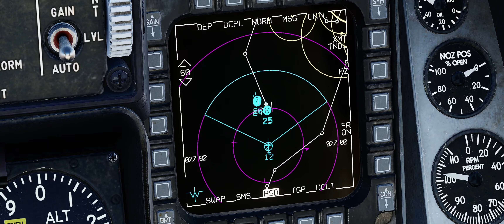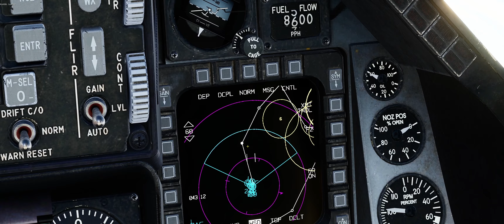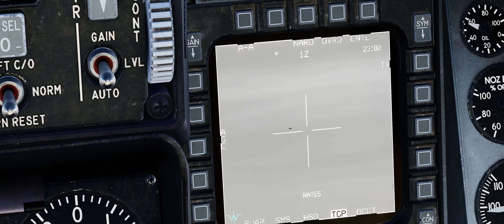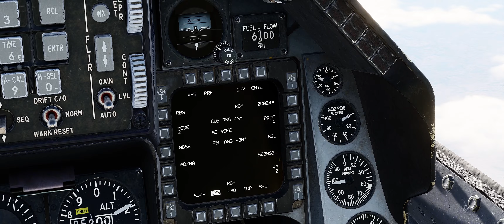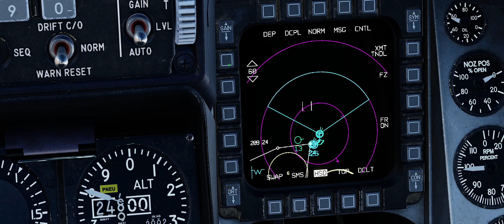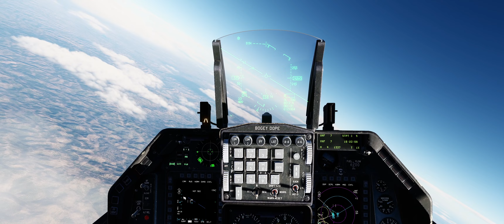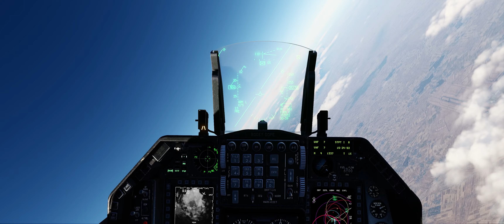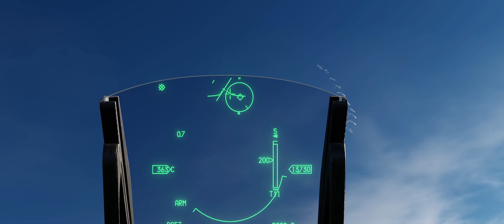DCS: First In - Weasels Over Syria Mission 11 Walkthrough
0:00 - Intro
0:42 - Startup
4:39 - Taxi
5:39 - Takeoff
7:19 - Departure
10:52 - Fly To AO
12:08 - Rally Point
13:23 - Contact Sentinel
13:58 - Contact Vacuum
14:35 - Optional Conversation
18:00 - Continue Flight Plan
18:25 - Setup
21:15 - Target Overview
21:49 - FENCE IN
22:20 - Hold
25:14 - PUSH
31:21 - Bug Engage SA6
32:02 - SHACK SA6
32:48 - TALLY TARGET
34:16 - PICKLE
35:18 - TARGET DESTROYED
35:40 - SECOND TARGET DESTROYED
35:47 - EGRESS
38:52 - SAMS Go Dark
39:24 - Contact Magic
39:50 - MIG's Inbound
42:47 - Weapons Free
43:42 - Splash 2 Migs
44:20 - Check With Sentinel
47:11 - Contact H4 Arrival
49:07 - Enter Pattern
50:44 - Push Tower
52:08 - Final
53:13 - Back Taxi
55:23 - Outro

TrackIR / Oculus CV1
GPU: ASUS TUF RTX 3080OC 10GB
CPU: AMD Ryzen 9 5950X (16-Core)
Memory: 32 GB RAM
SSD: 1TB Samsung 980 EVO M.2 NVMe
Current resolution: 3440 x 1440, 144Hz
HOTAS: Virpil Throttle and Warbird Stick
Pedals: Logitech G Pro